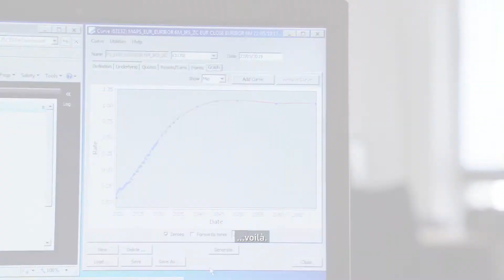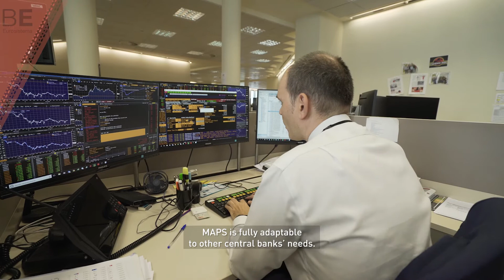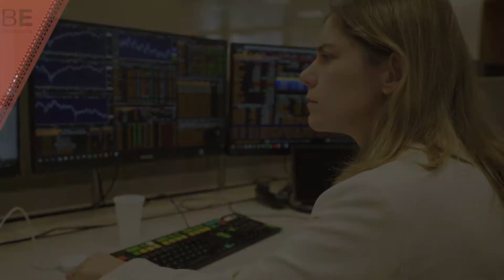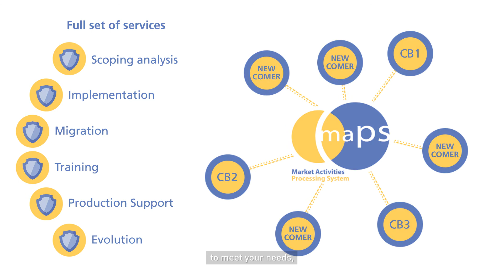MAPS-Market Activities Processing System for Central Banks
MAPS offers a software solution built with Calypso, global leader in Treasury Management Systems, spanning front and back-office, risk management, accounting and financial reporting functions. It also comprises a technical platform and a comprehensive set of hosting and running services.

Banque de France and Banco de España have been operating MAPS for their own needs since November 2016, gaining a unique experience in the migration, the delivery and the operation of a shared market operation software in a central bank context.